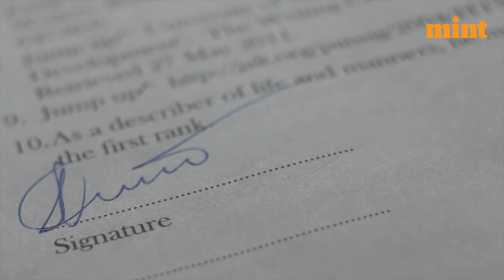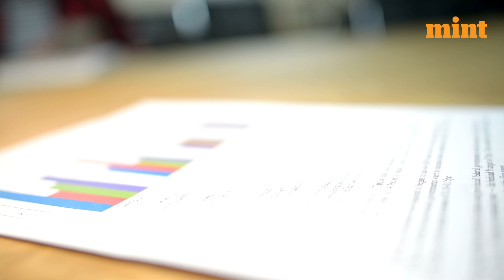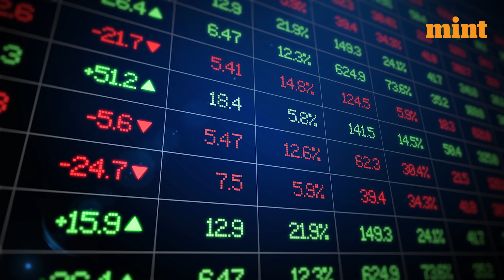DGCA renews airport operator certificate of Jet Airway | Mint Primer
The Jalan-Kalrock Consortium has successfully obtained the renewal of the Air Operator Certificate (AOC) for Jet Airways from the Directorate General of Civil Aviation (DGCA). This marks a significant milestone in the revival of India's admired airline, which had ceased operations in 2019 due to financial difficulties. The consortium is fully dedicated to implementing a comprehensive strategy for Jet Airways' success and is working closely with authorities, industry partners, and stakeholders to ensure its revival. With the renewed AOC and support from DGCA, Jet Airways' comeback looks promising and serves as a beacon of hope for other grounded airlines in the aviation sector.